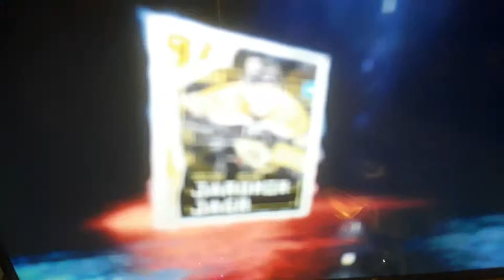Nhl 20- annan vaihdossa 92kok Jagrin ja 14kultakorttia, jotka vaihdan 97kok jagriin